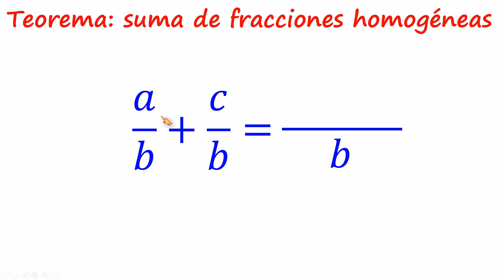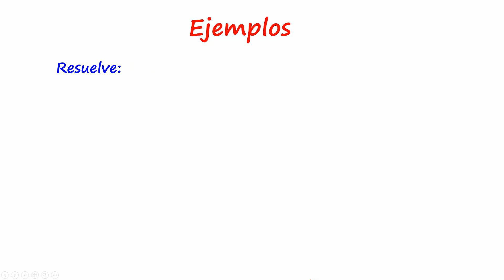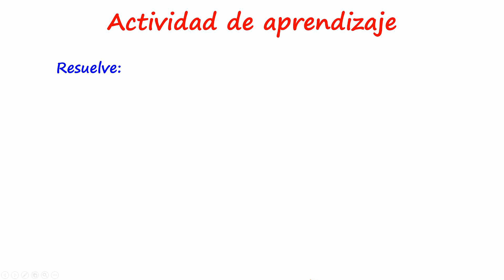SUMA DE FRACCIONES CON EL MISMO DENOMINADOR - SUMA DE FRACCIONES HOMOGÉNEAS - EJERCICIOS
Suma de fracciones con igual denominador fácil y práctico
Suma de fracciones homogéneas ejercicios resueltos

Contenido del vídeo:
00:00 Introducción
00:10 Definición de fracciones homogéneas y teorema
01:07 Ejemplo 1
01:33 Ejemplo 2
01:58 Ejemplo 3
02:18 Ejemplo 4
02:40 Ejercicios propuestos o Actividad de aprendizaje
02:47 Despedida